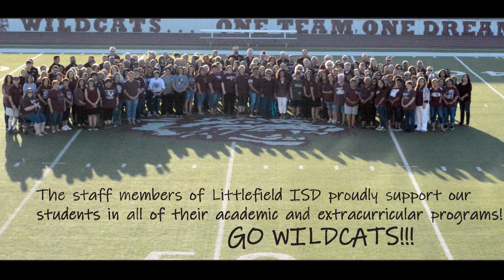Friday Night Football Spotlight: Littlefield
Week two of the season, we Preview Littlefield's match-up with Denver City.